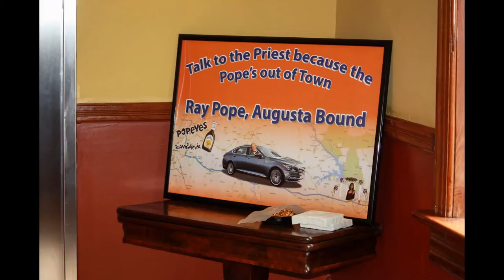JULY 23, 2016 Susan Hitt and Ray Pope Wedding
The Fitzpatrick in Washington, Georgia
Karen Krome Photography